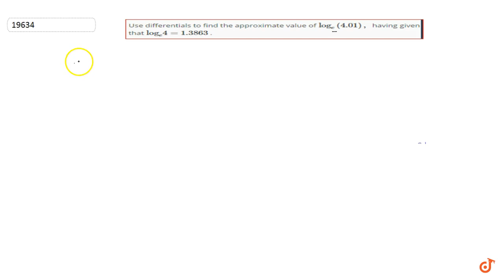Use differentials to find the approximate value of `(log)_e(4. 01),` having given that `(log)_e4...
This is the Solution of Question From RD SHARMA book of CLASS 12 CHAPTER APPLICATION OF DERIVATIVES This Question is also available in R S AGGARWAL book of CLASS 12 You can Find Solution of All Question From RD SHARMA and R S AGGARWAL book from class 6-12 on our app DOUBTNUT for Free

QUESTION TEXT

Use differentials to find the approximate value of `(log)_e(4. 01),` having given that `(log)_e4=1. 3863` .

5:30 PM - Class 9

6:30 PM - Class 10

7:15 PM - Class 11

8:15 PM - Class 12

9:15 PM - Class 13 (DROPPERS)